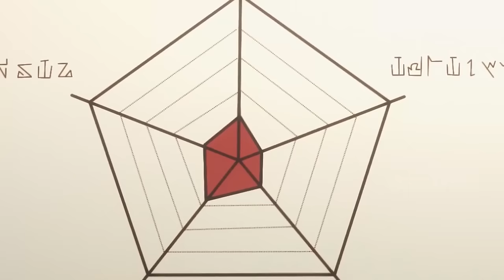Shut-In Princess is Tricked Into Becoming A Demon Lord But She is Secretly An Overpowered Vampire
The Vexations of a Shut In Vampire Princess